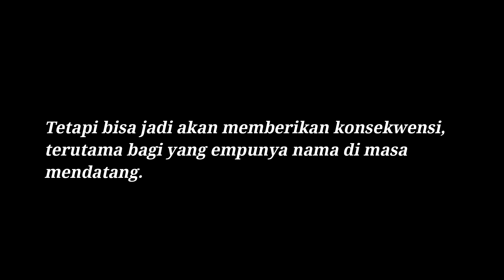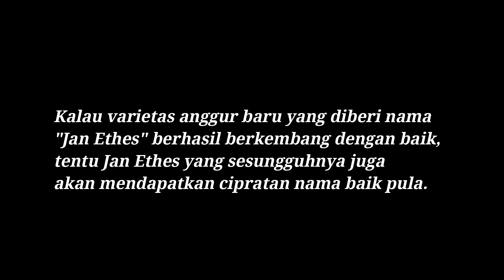Nama Jan Ethes Digunakan Untuk Varietas Anggur Baru, Aneh Gak Sih?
Menteri Pertanian memberi nama varietas anggur baru dengan nama cucu Jokowi, Jan Ethes. Adakah konsekwensinya?